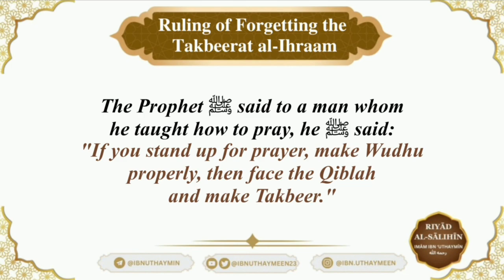Takbeerat al-Ihraam is to say Allahu Akbar - Sheikh Ibn ʿUthaymīn